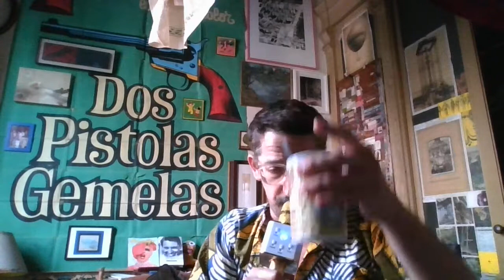La Buena Estrella Brilla para TodEs_WINners are the UnWinners__2022_09_18__ _11 39 47 Pro